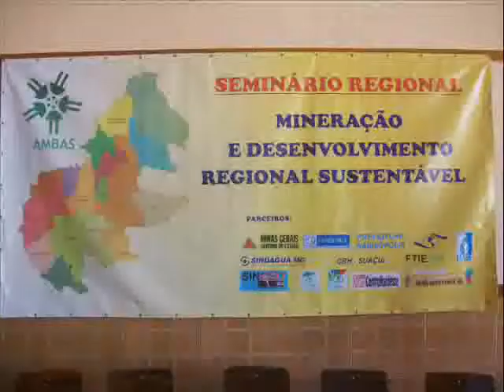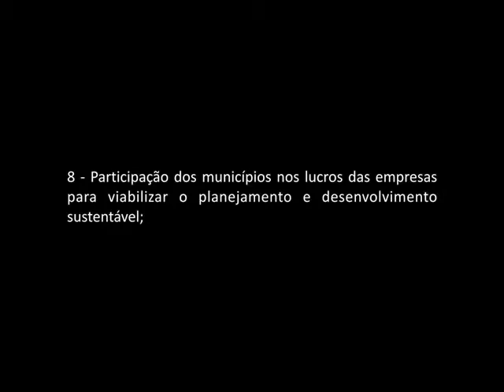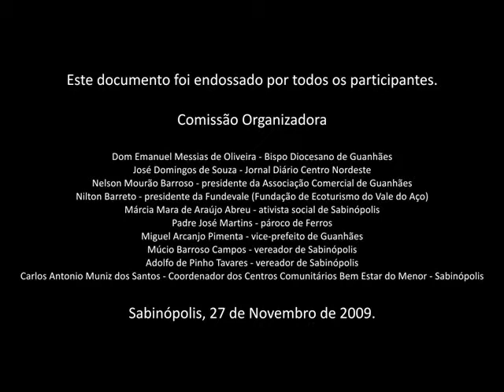I Seminário de Mineração e Desenvolvimento Sustentável, Sabinópolis, MG, 2009 Parte 3